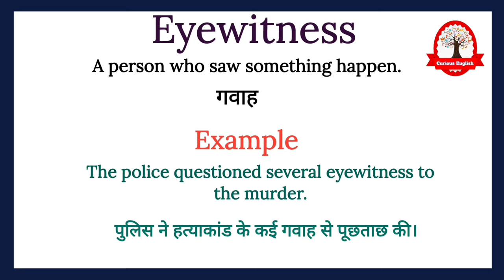आई विटनेस का अर्थ | Defination of eye witness in hindi | Daily use vocabulary words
Eyewitness meaning in hindi
Eyewitness in hindi
Eyewitness ka kya matlab hota hai
Eyewitness in English meaning
Eyewitness ka arth
word meaning
english to hindi
What is eyewitness
Eyewitness का हिंदी अर्थ